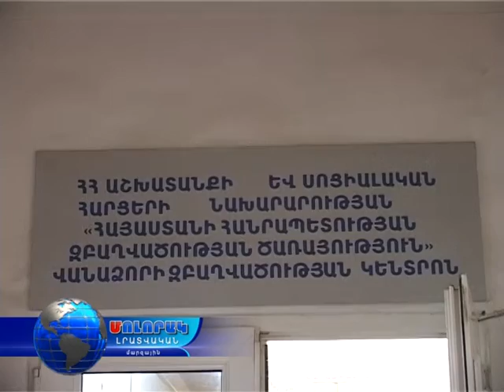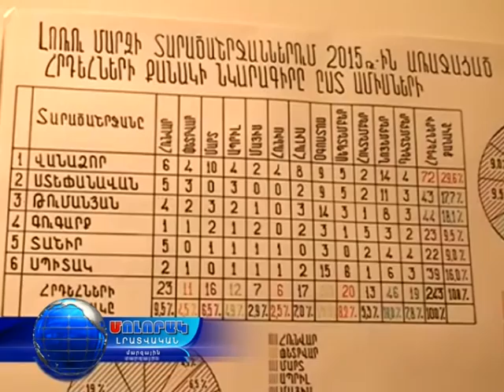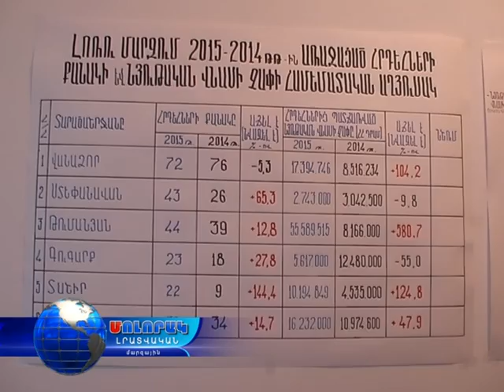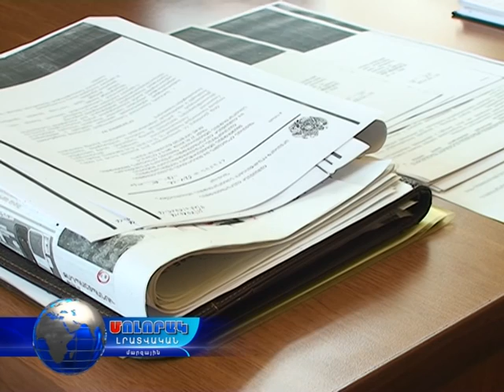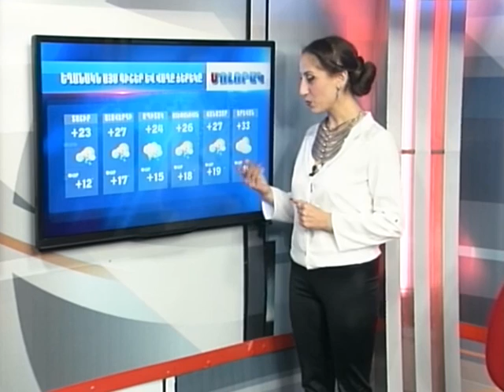Մոլորակ լրատվական գլխավոր թողարկում 01.08.16